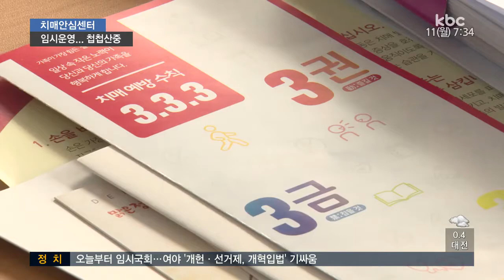치매안심센터 임시운영은 했지만...첩첩산중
새 정부의 핵심 정책 과제인 치매안심센터가 광주전남 시군구에서 일제히 임시 운영에 들어갔습니다.

각 센터마다 전담 전문의를 배치하려고 했던
계획이 결국 무산되는 등 내년 본격 운영을 앞두고 해결할 과제가 만만치 않습니다.